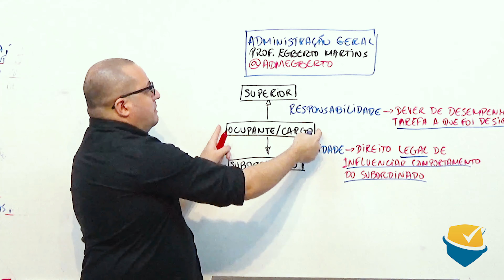DICA OBJETIVA | ADMINISTRAÇÃO GERAL: AUTORIDADE E RESPONSABILIDADE - PROF. EGBERTO MARTINS. OBJETIVO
Sua aprovação depende de organização, esforço e disciplina. Sabendo disso, nada melhor que aprender com quem realmente entende do assunto. Assim como você, nossos professores tiveram que fazer vários sacrifícios durante o processo para conquistar a tão sonhada aprovação e estão aqui para facilitar sua jornada em busca do cargo público.

Não perca tempo! Estude com quem é especialista no assunto! Venha fazer parte do MAIOR PREPARATÓRIO PARA CONCURSOS PÚBLICOS DO NORDESTE!

Consultores:
É só chamar no número (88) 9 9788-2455  WhatsApp

Conheça o QObjetivo nossa plataforma de QUESTÕES e correção de REDAÇÕES.

"Nosso OBJETIVO é sua aprovação."